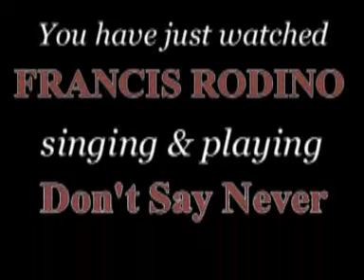Francis Rodino: "Don't Say Never"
Francis Rodino Band at the Hobble on the Cobbles Festival, Aylesbury, UK on 24AUG2008